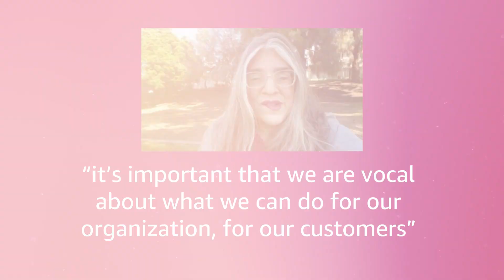Women Amazonians Share How They Chart Their Path to Success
Amazonians share how they breakthebias & chart their path to success.